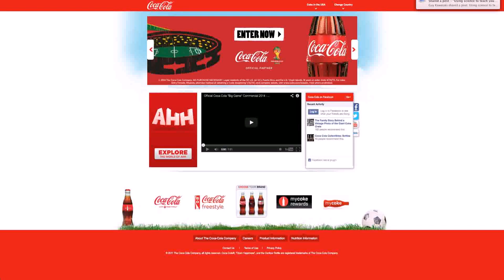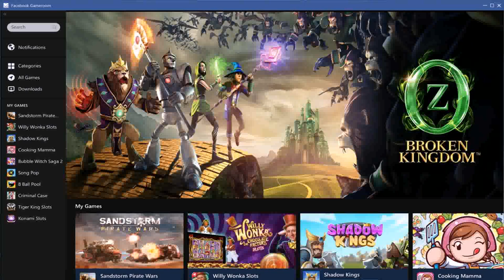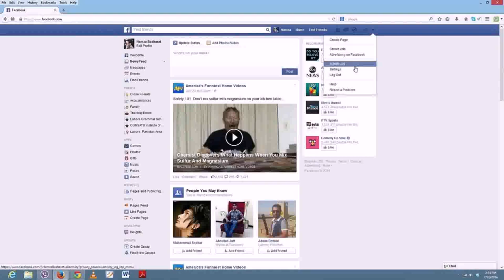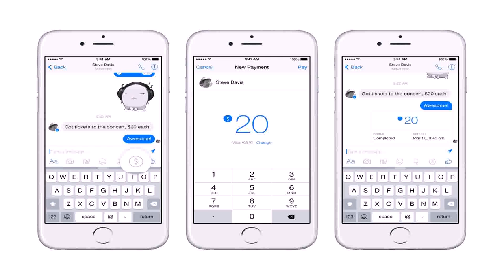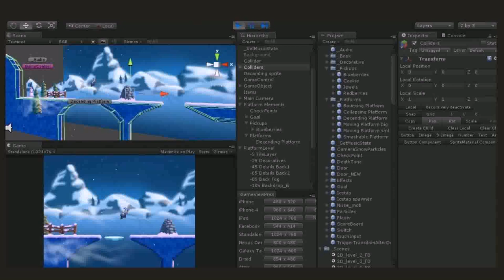House Design Games On Facebook (see description)